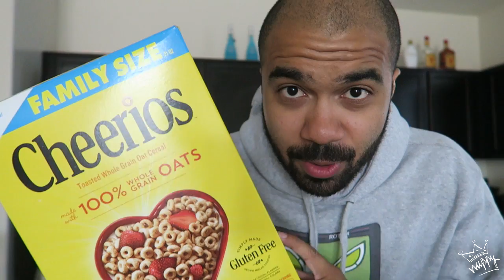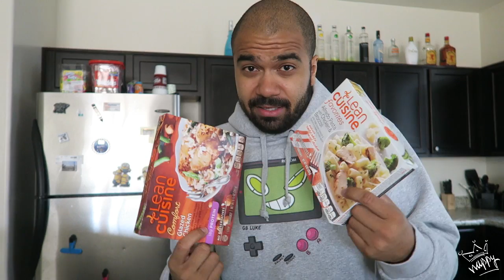Eating Healthy: My Diet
[15] 5/21/16 just what works for me, hope it helps!

Gaming Content!

If you'd like to submit a video for our "Get Fit" Compilation video
1- Make sure it's landscape + has decent audio quality.
2- Weigh yourself when you begin and speak on your dieting plans
and any working out you may plan to do. Just your intentions
in trying to "get fit."
3- Continue on your plans for two weeks, without weighing yourself.
4- At the end of the two weeks, weigh yourself again and discuss
your weight loss and how you plan to continue from there on out.
5- You can upload it to YouTube and send it to me through YouTube
messaging or through Twitter, whichever is easier for you.